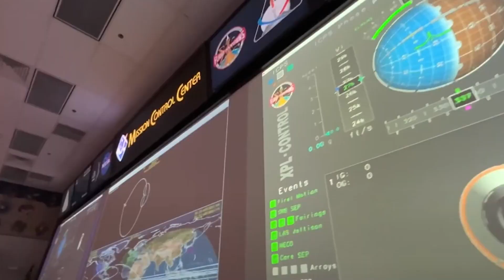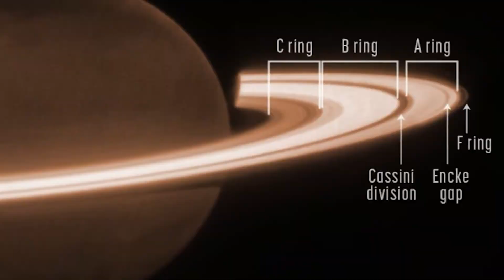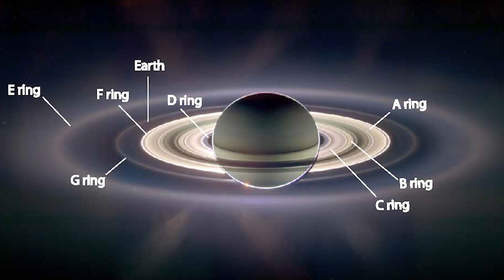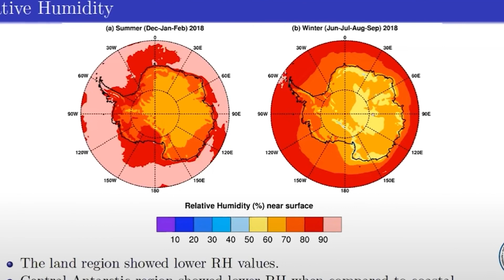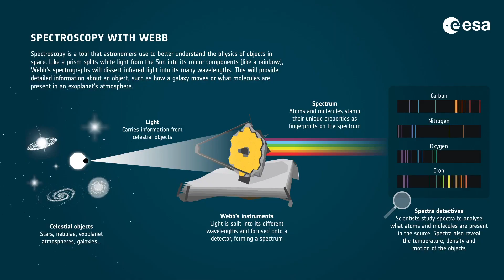Finally Released! James Webb Image We Were All Waiting For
The James Webb Space Telescope, NASA's state-of-the-art observatory, has recently delivered breathtaking images of Saturn's rings, captivating the world with their unparalleled beauty and scientific significance. Launched in 2021, the telescope's advanced capabilities and cutting-edge technology have provided scientists and space enthusiasts with an unprecedented view of the sixth planet in our solar system.

The latest images offer a level of detail and clarity that was previously unattainable. The telescope's powerful instruments and position in space, located far beyond Earth's atmosphere, enable it to observe celestial objects without the distortion caused by our planet's atmosphere. This advantage has allowed the telescope to capture Saturn's rings in a level of precision and intricacy that surpasses all previous attempts.

The images reveal a mesmerizing panorama of Saturn's rings, showcasing their complex structure and vivid colors in exquisite detail. From the prominent bright A and B rings to the fainter C and D rings, each ring system appears as a symphony of cosmic artistry. Faint spokes, once thought to be an optical illusion, are now clearly visible and thought to be caused by tiny particles levitating above the ring plane.

Scientists are eager to study these images to gain deeper insights into the formation and evolution of Saturn's rings. The telescope's ability to capture near-infrared light has enabled researchers to identify and study the composition of various ring particles, shedding light on their origin and dynamic processes. Furthermore, the telescope's sensitivity to thermal radiation has enabled the investigation of temperature variations across the ring system, helping to unravel the mysteries of their internal structures.

Apart from scientific significance, the images serve as a source of wonder and inspiration to people all over the globe. The striking visual spectacle of Saturn's rings in high-definition, combined with the sheer vastness of space in the background, reminds us of the sheer beauty and complexity of the cosmos. These images not only feed our curiosity about the universe but also encourage us to appreciate and protect the precious celestial wonders that exist beyond our planet.

As the James Webb Space Telescope continues its mission and the scientific community analyzes the data, there is no doubt that more groundbreaking discoveries await. The images of Saturn's rings are a testament to human ingenuity and the unending quest to explore the universe, sparking a renewed passion for space exploration and inviting us all to marvel at the wonders that lie beyond the boundaries of our world.